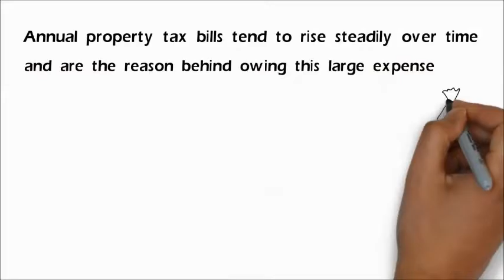Property Tax Assessment - What Every Real Estate Owner/Investor must know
A quick video on property taxes and all you need to know about lowering it for all real estate types.